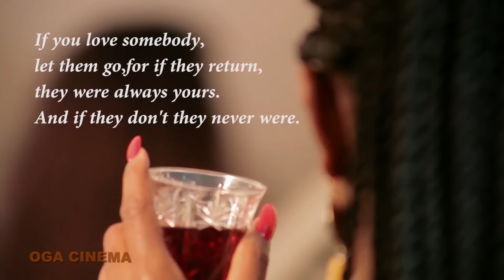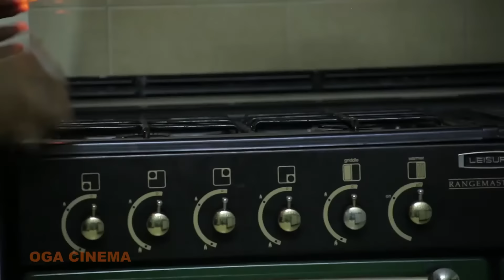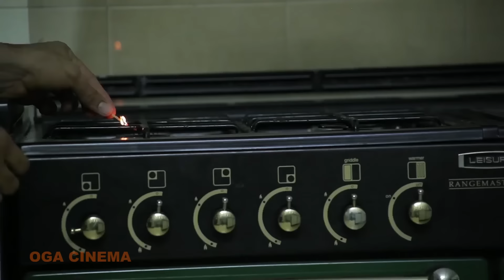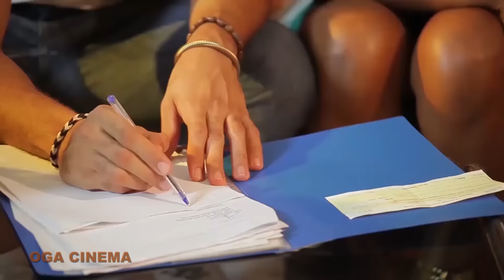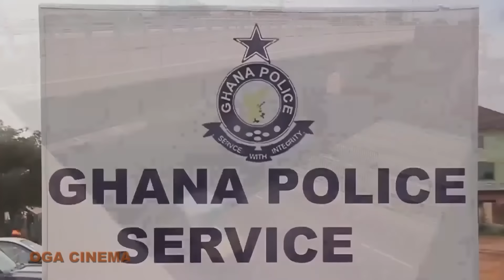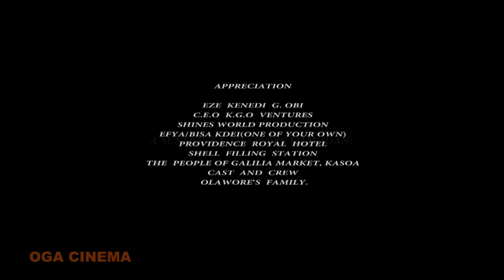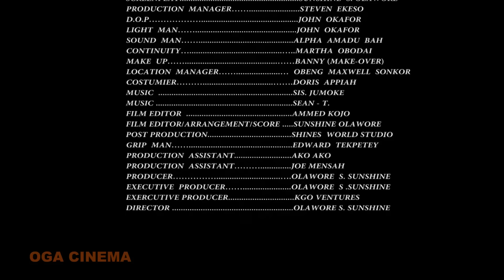Game Over I Full Movie I Ghanaian Love Story | Efya Odc I Kafui Danku I Jose Tolbert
Game Over -  My sister and I fell in love with the same guy, call him ( THE PLAYER) sometimes you need to make a mess to wake up to reality.

Stars: Efya Odc, Kafui Danku, Jose Tolbelt

A Film By Sunshine Olawore

All of the content on this channel is under legal license from various copyrights.